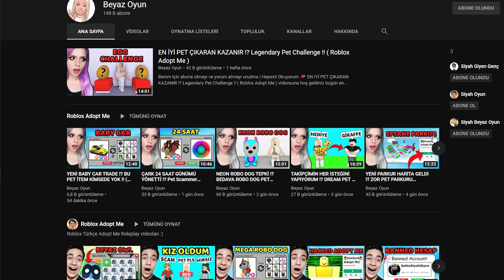2 YILLIK ENVANTER !? ÇOCUK DREAM PET TOPLAMIŞ !! ( Roblox Adopt Me )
2 YILLIK ENVANTER !? ÇOCUK DREAM PET TOPLAMIŞ !! ( Roblox Adopt Me ) videosuna hoş geldiniz bugün 2 yıllık envanter çocuk dream pet toplamış hadi bakim :D

Hey! Benim adım Büşra ve bu kanalda roblox oynuyoruz ! Farklı oyunlarda olabiliyor tabi! Ben roblox Adopt me , royale high , meepcity gibi oyunları çok seviyorum! Umarım videolarımı beğenirsiniz!
ROBLOX NEDİR ? ROBLOX, her yaştan çocuğun güvenli bir şekilde etkileşime girebileceği, oluşturabileceği, eğlenebileceği ve öğrenebileceği çevrimiçi bir sanal oyun alanı ve atölyedir. ROBLOX'ta neredeyse her şeyin topluluk üyeleri tarafından tasarlanması ve inşa edilmesi benzersizdir. ROBLOX 8 ila 18 yaş arası çocuklar için tasarlanmıştır, ancak her yaştan insana açıktır.